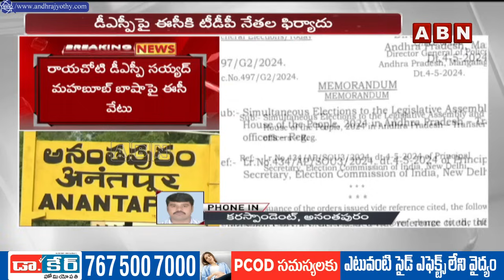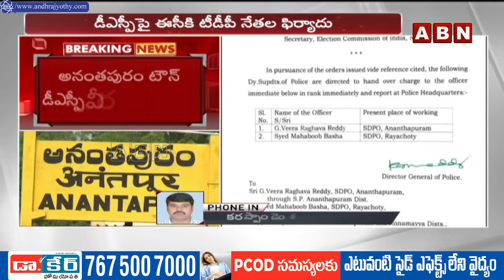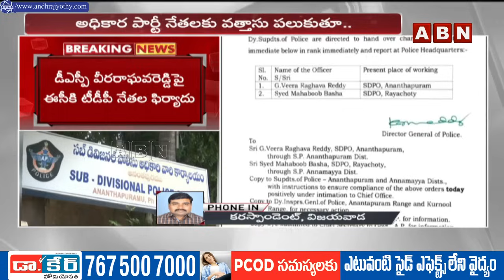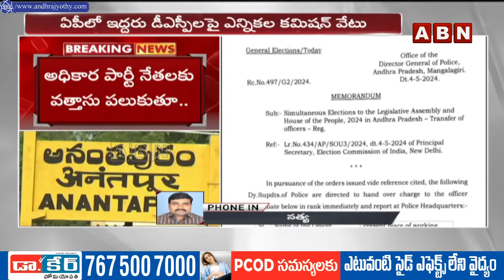ఇద్దరు డీఎస్పీ ల పై ఈసీ బదిలీ వేటు..! Election Commission Transferred To Two Senior IPS Officers